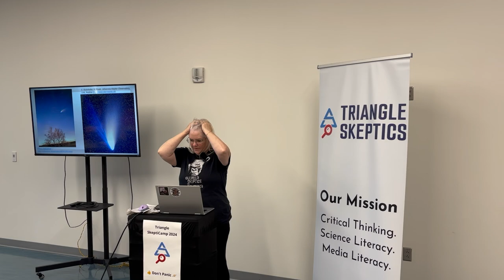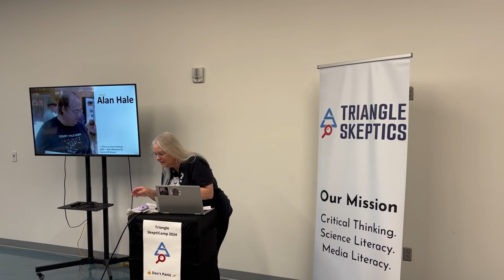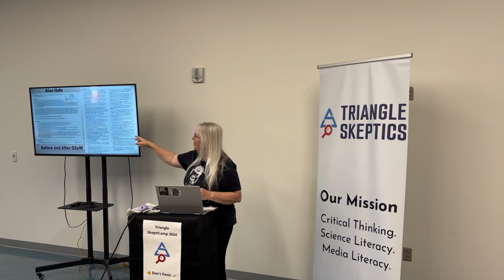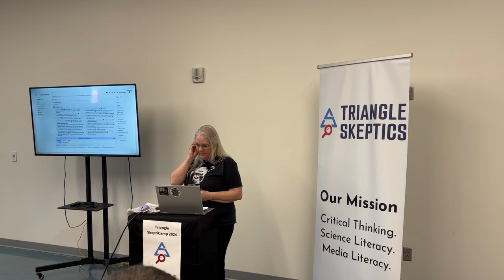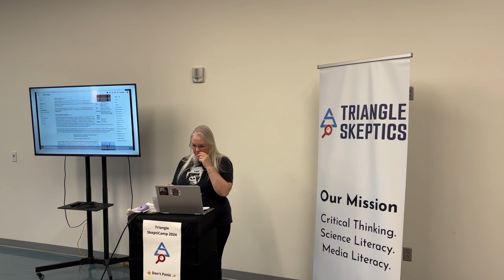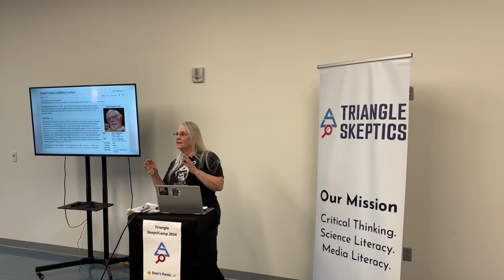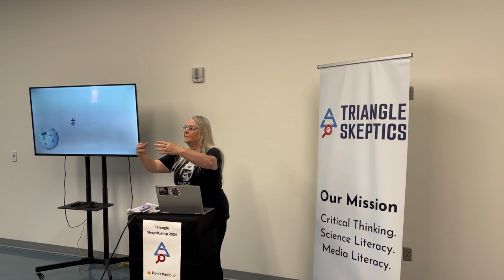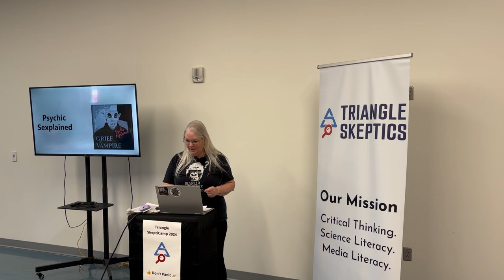Susan Gerbic – Telling Stories with Wikipedia – HD 1080p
Susan Gerbic’s main talk from Triangle SkeptiCamp 2024, “Telling Stories with Wikipedia"

Susan’s bio:

Affectionately called the Wikipediatrician, Susan Gerbic is the founder of Guerrilla Skepticism on Wikipedia (GSoW), Monterey County Skeptics and is a self-proclaimed skeptical junkie. A Skeptical Inquirer contributor Gerbic is a fellow of CSI and of GWUP and winner of the 2012 In the Trenches award from the Skeptic’s Toolbox and the James Randi Foundation award for 2017.

In 2018, Susan founded and manages About Time a non-profit organization focusing on scientific skepticism and activism. While her particular focus has been “Grief Vampires” (psychics), her activism encompasses all areas of skepticism. In 2019 the New York Times featured Gerbic and her Guerilla Skeptics involvement in two psychic stings, one of which captured the psychic reading Facebook pages who was claiming that he was getting the information from the dead. Her stings have rememberable names starting with Operation Bumblebee in 2014 and the most recent Operation Onion Ring. Information about her investigations into Grief Vampires can be found here.

She has published over 170 articles for Skeptical Inquirer which can be accessed on the magazine’s web site.

In 2022 Gerbic became the CFI Ambassador with the goal of growing the community.

You can find out more at AboutTimeProject.org.